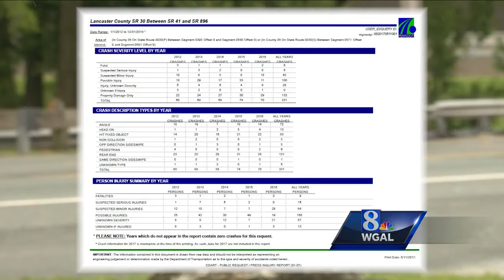What's being done to make deadly portion of Route 30 safer?